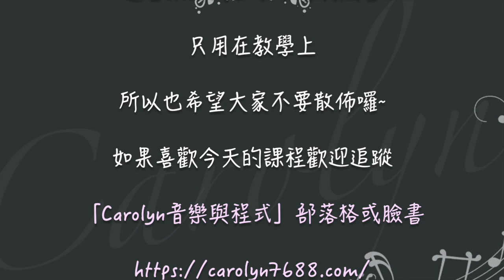Carolyn長笛伴奏筆記-18 快快快划你的船吧!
希望大家喜歡今天的曲子
伴奏筆記顧名思義就是為了讓大家可以和著鋼琴
一起跟老師吹奏
這樣除了吹起來不枯燥
還可以加強音樂性及節奏感
對於影像及收音方面，盡量做到收音清晰指法清楚

‹如有侵犯版權，請儘速與我聯繫，將立即改善›